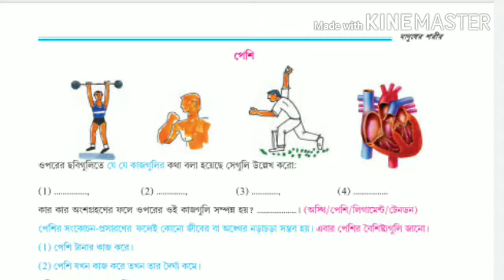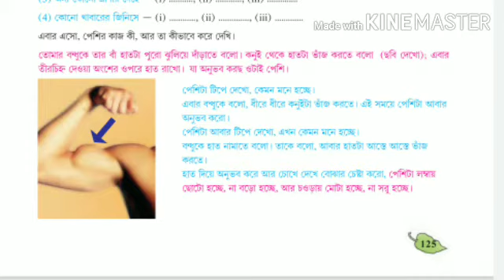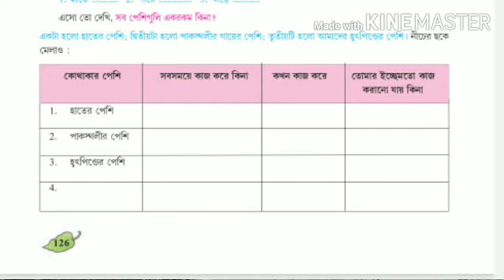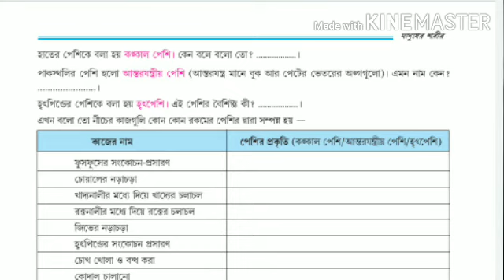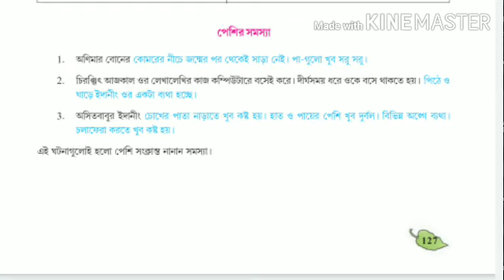মানুষের শরীর, ষষ্ঠ শ্রেণী, Part-04